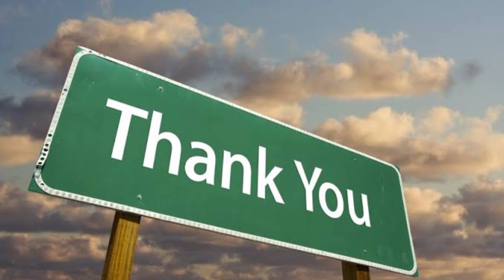Koteshvar mahadev mandir kutch/koteahwar mahadev temple/કોટેશ્વર મહાદેવ મંદિર કચ્છ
@mdnischool કોટેશ્વર (તા. લખપત) ભારતના ગુજરાત રાજ્યના કચ્છ જિલ્લાના લખપત તાલુકામાં આવેલું એક ગામ છે[૧]. આ ગામના લોકોનો મુખ્ય વ્યવસાય ખેતી, ખેતમજૂરી, નોકરી તેમ જ પશુપાલન છે. આ ગામમાં મુખ્યત્વે મગ , તલ, બાજરી, જુવાર, રજકો તેમ જ અન્ય શાકભાજીના પાકની ખેતી કરવામાં આવે છે. આ ગામમાં પ્રાથમિક શાળા, પંચાયતઘર, આંગણવાડી તેમ જ દૂધની ડેરી જેવી સવલતો પ્રાપ્ય થયેલી છે[૧]. ભારત દેશના ગુજરાત રાજ્યના કચ્છ જિલ્લાના લખપત તાલુકામાં ભારત - પાકિસ્તાનની સરહદે આ ગામ આવેલું છે. સમુદ્રકાંઠે આવેલું આ સ્થળ અહીંના પુરાણ પ્રસિદ્ધ કોટી શિવલિંગોના કારણે પ્રખ્યાત બન્યું છે. હિંદુ ધર્મ માટે આ યાત્રાનું સ્થળ છે. તે કચ્છને જોડતી ભારતની સરહદે આવેલું અંતિમ ગામ છે. ત્યાંથી દરિયામાં આંતરરાષ્ટ્રિય સરહદ આવેલી છે. સામા કાંઠે કરાચી આવેલું હોવાથી અહીંથી રાત્રે ત્યાંનો પ્રકાશ પણ નિહાળી શકાય છે. મંદિરની પાસે જ સીમા સુરક્ષા દળની ચોકી આવેલી છે.

આ બંદર પ્રસિદ્ધ ચીની યાત્રાળુ હ્યુ-એન-ત્સાંગે શોધ્યું હતું એમ મનાય છે. એ વખતે આ સ્થળે શૈવમંદિર અને પાશુપત સાધુઓ હોવાનું હ્યુ-એન-ત્સાંગના વણન ઉપરથી લાગે છે. આ બંદરની પ્રાચીન મહત્તા નાશ પામી છે. ગામથી કોટેશ્વરનું મંદિર એક માઈલ છેટે ટેકરા ઉપર આવેલું છે. દરવાજા ઉપરના એક લેખ મુજબ હાલનું મંદિર સં. ૧૮૭૭માં બંધાયું છે. આ સ્થળનું પ્રાચીન મંદિર તદ્દન નાશ પામ્યું છે અને એની કશી નિશાનીઓ જળવાઈ નથી. અત્યારે કોટેશ્વર અને નીલકંઠ બે શૈવમંદિરો ફકત છે, પણ નારાયણ સરોવર પણ એક કાળે કાનફટા બાવાઓના હાથમાં હતું એ જોતાં કોટેશ્વર જૂના કાળમાં મોટું તીર્થ હશે અને એ મંદિરના પાશુપત આચાર્યોનું જોર હશે એમ લાગે છે. કોટેશ્વર મંદિર નજીક સમુદ્રના કાંઠે આજે પણ તૂટેલા મંદિરના અવશેષો વિખેરાયેલા જોવા મળે છે.

કથા
  કોટેશ્વરની કથા રાવણની કથાથી શરૂ થાય છે. રાવણને તેની સખત તપસ્યાના ફળરૂપે શિવે વરદાન આપ્યું હતું. મહાન આધ્યાત્મિક શક્તિઓ ધરાવતું આ વરદાન એક શિવલિંગના સ્વરૂપમાં હતું, પરંતુ રાવણે અહંકારમાં ઉતાવળે શિવલિંગને જમીન પર મુકી દીધું અને તે કોટેશ્વરની જમીન પર પડ્યું. રાવણને તેની બેદરકારીની સજારૂપે શિવલિંગે તેના જેવા હજારો (અને કથાના કેટલાક પાઠાંતર પ્રમાણે, લાખો, કરોડો. ટૂંકમાં અસંખ્ય.) લિંગો સર્જ્યા. મૂળ શિવલિંગને ઓળખવામાં અસમર્થ રાવણે એક લિંગ ઉઠાવી લીધું અને ચાલવા માંડ્યો. મૂળ લિંગ ત્યાંનું ત્યાંજ રહી ગયું. જ્યાં કોટેશ્વરનું મંદિર બન્યું.